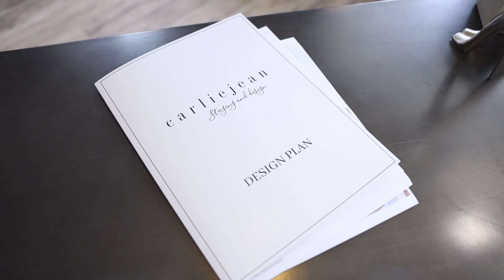Meet Carlie!!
Have you met Carlie Dallon? Carlie is my Home Staging Specialist.
She is amazing and is for hire. Wether getting your home ready to list or if you just need help decorating your own home, give her a call.

Stacy Robinson, Licensed Realtor in Washington
Berkshire Hathaway NW Real Estate
1002 NE 13th Ave, Suite 110
Vancouver, WA 98686
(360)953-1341